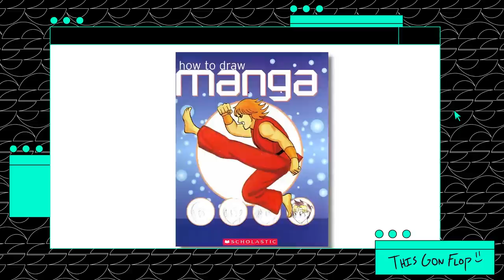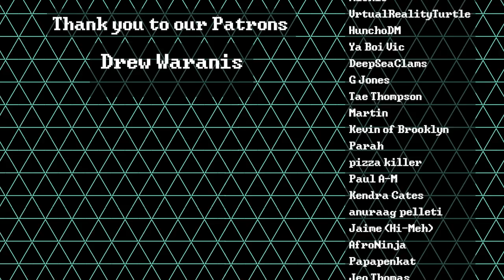OLD VS NEW: Street Fighter 6 Character Fits (ft.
Old vs new? Then vs now? With the release of Street Fighter 6, the world warriors received some updated fits to match the new aesthetic of the game. BUT, are these fits actually upgrades, or are they downgrades? Well, our local fashion expert and anime hater, Frugal Aesthetic, and Curt are joined by Recreyo co-host and Street Fighter fanatic, Ivan Animated, to compare fits from their debut games and Street Fighter 6.

see you on the streets